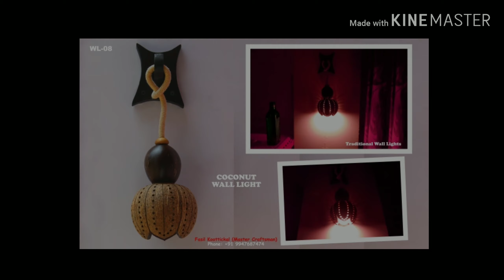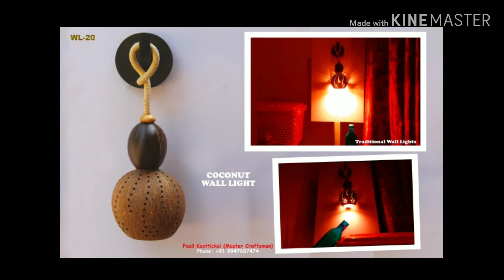Best Reuse ideas of Coconut Shell